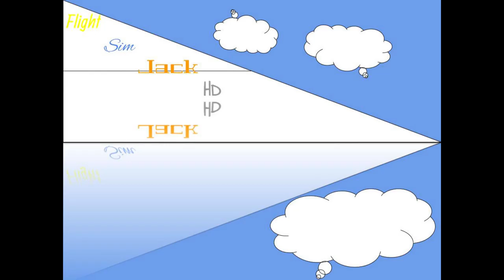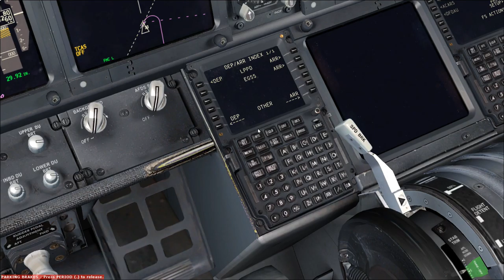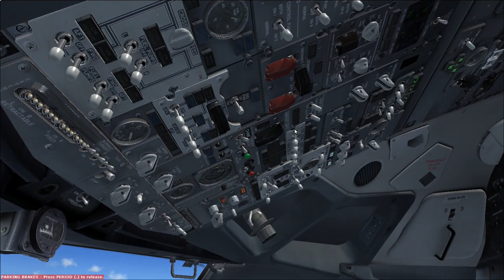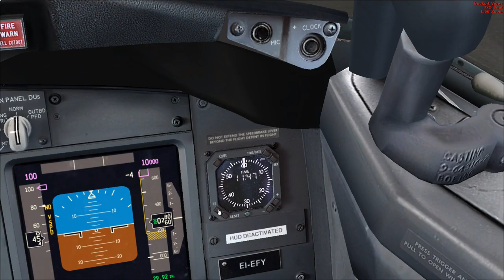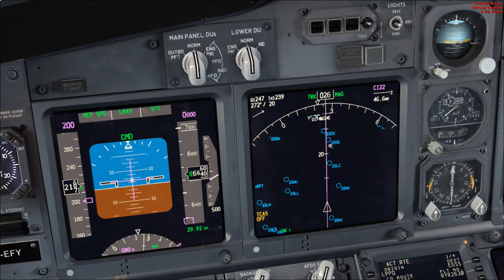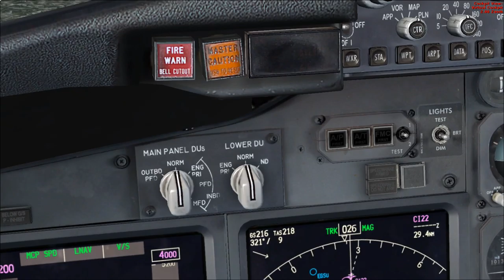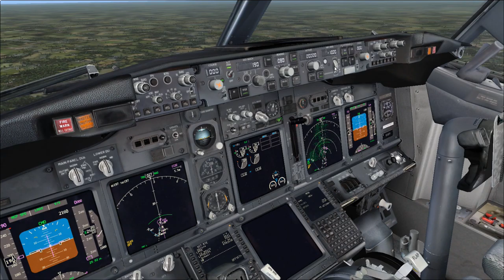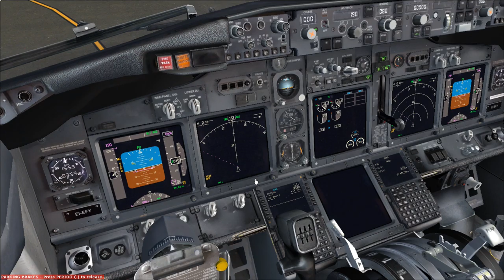FSX:SE | RYR2630 | Ponta Delgada (LPPD) - London Stansted (EGSS) | PMDG 737-800NG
In today's video I fly the PMDG 737-800NG as Ryanair flight 2630 from Ponta Delgada in the Azores (belonging to Portugal) to London Stansted.

Add-ons used:
PMDG 737-800/-900 Base Pack
GSX (by FSDreamTeam)

(go to 2019 then to June and it's the first one there)